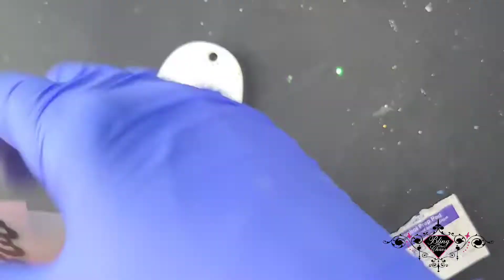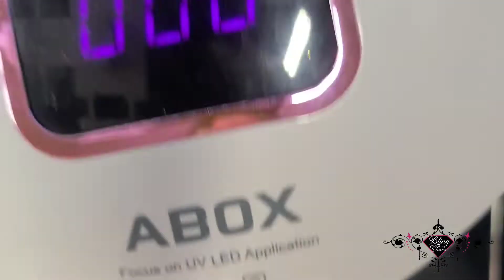Glow In The Dark Rhinestone Bubblegum Keychain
A quick little Glow In The Dark rhinestone keychain 👻!

Products from Blingonthechaos.com
* Ghost acrylic blank
* Chiffon Glow Resin rhinestones
* Liquid Fusion adhesive
* Crystal Ninja Tanto wax pencil
* Precision Tip bottle
* Glue stand
* Shaker Trays
* Pompom keychain
* Elastic
* Bubblegum beads

Other products used:
* Dixie Bell Slick Stick base paint
* Glitterati Glitter Boutique Glitter Alter Ego and Icicles
* Burntwood Solutions vinyl
* UV resin
* UV lamp
* Metal cocktail stir stick
* Baby wipes